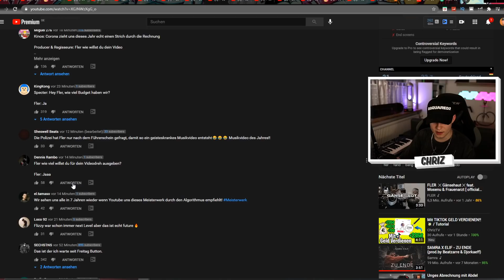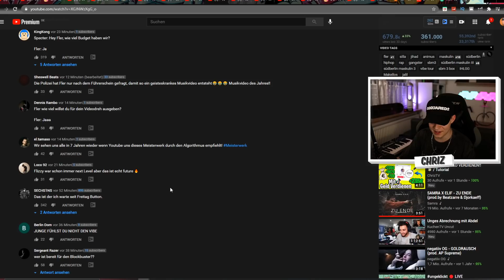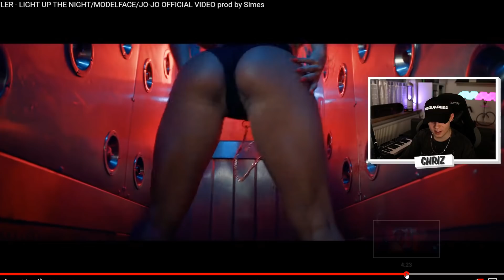BIN ICH BEI NETFLIX?🎬FLER - LIGHT UP THE NIGHT/MODELFACE/JO-JO OFFICIAL VIDEO prod by Simes REACTION